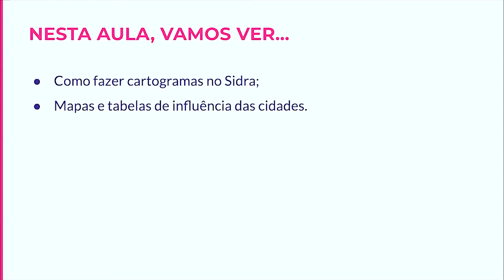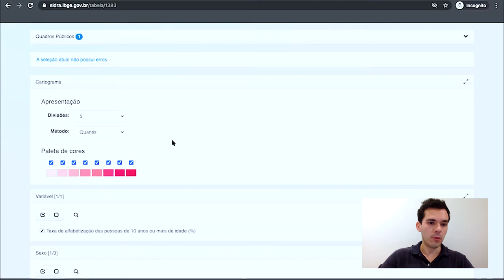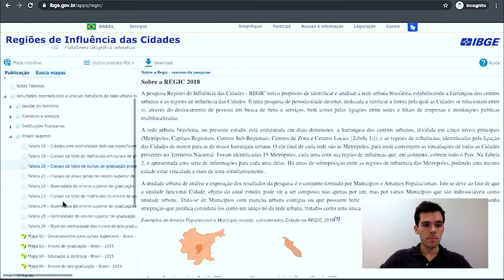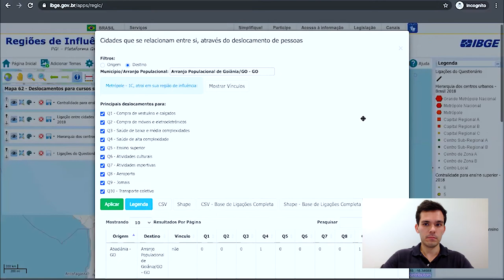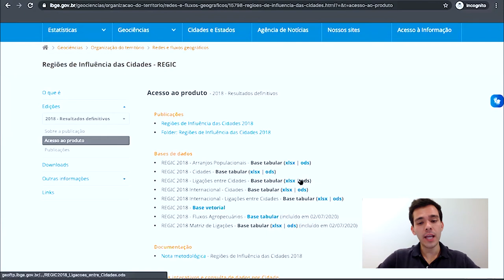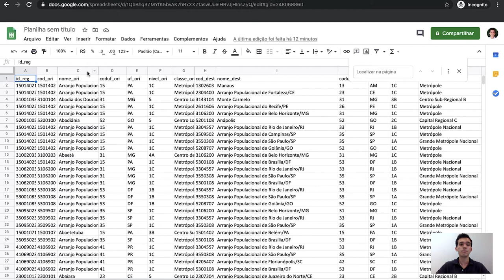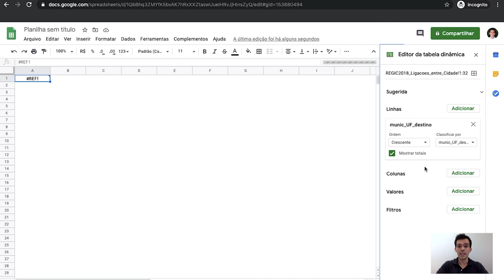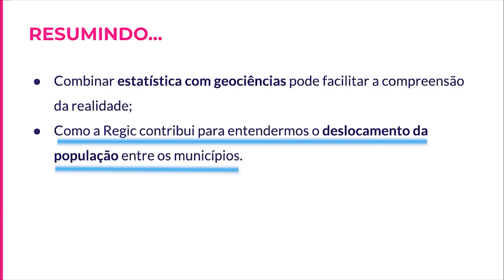Jornalismo de Dados para Coberturas Locais | 1.4 O “G” do IBGE – explorando mapas a partir dos dados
A aula abordará sobre cartogramas e explicações de como utilizar a plataforma de Geografia Interativa - PCI com os dados sobre a região de Influência das cidades -  REGIC.

Guia de aula:
0:00 - Apresentação
0:37 - Cartogramas
1:19 - Encontrando os dados no censo demográfico
1:48 - Gerando um cartograma
2:57 - Explorando um cartograma
3:54 - Regiões de Influência das Cidades - REGIC
4:40 - Trabalhando com a Plataforma Geográfica Interativa - PGI
6:24 - Entendendo Mapas no PGI
7:55 - Outras análises nos Mapas do PGI
10:25 - Baixando dado do REGIC
11:06 - Analisando os dados do REGIC no Google Sheets
15:28 - Tabela Dinâmica
18:58 - Sugestão de outras análises
19:07 - Conclusão

Por Pedro Renaux - Atualmente, é gerente de Comunicação Social do IBGE e editor responsável pela Agência IBGE Notícias. Participa da organização de cerca de 200 divulgações de estudos e pesquisas por ano, sempre buscando aproximar o Instituto da sociedade por meio da transformação da estatística e das geociências em informação para a cidadania. Formado em Jornalismo pela PUC-Rio e especialista em Jornalismo Cultural pela Uerj, já atuou nas áreas de Comunicação Corporativa e Relacionamento com a Comunidade.

Dúvidas?

Referências

Censo Demográfico 2010 - Resultados do Universo - Características da População e dos Domicílios (IBGE)
Dados: como classificá-los?, de José Ferraz Neto em Escola de Dados (2020)
Regiões de Influência das Cidades - Plataforma Geográfica Interativa (IBGE)